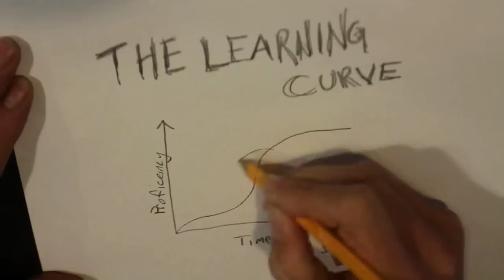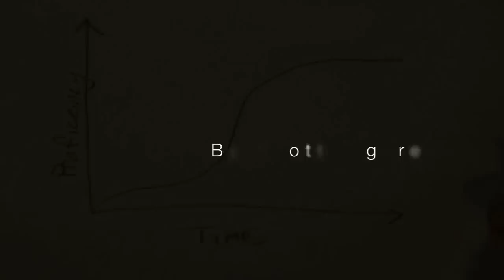The Learning Curve - Speedflying